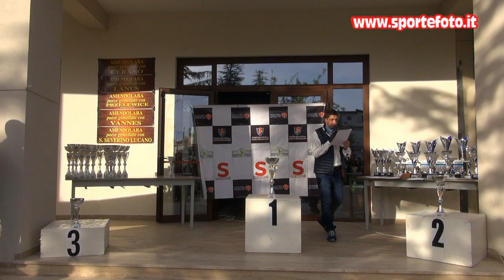Ivano Venneri - 1' mini slalom citta` di Amendolara (CS) 02-05-21